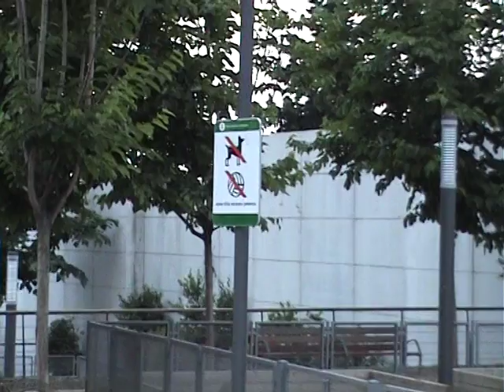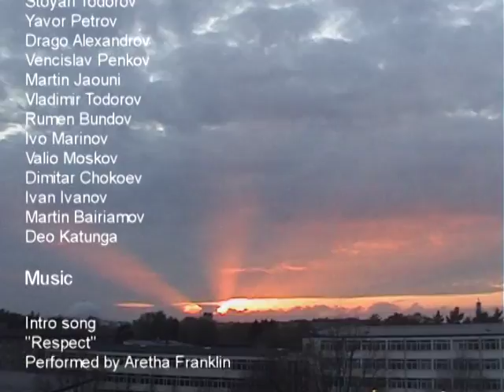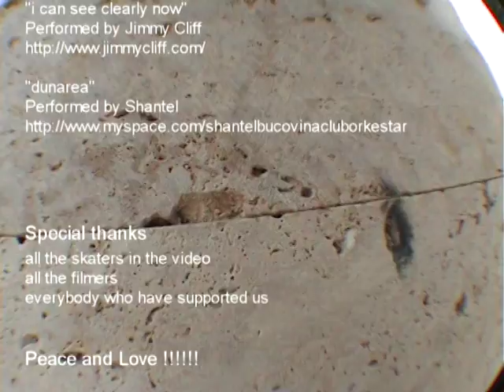Shit Happens..! FULL LENGTH SKATEBOARDING VIDEO 2010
Shit Happens..!

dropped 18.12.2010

Starring:
Petko Mitev
Krityan Genchin
Gary Bozarov
Dobrin Mitchev
Vladimir Minov
Lozyo Dimitrov
Mirslav Ivanov
Kristian Evtimov
Pavel Tzarev
Veliko Balabanov
Yavor Stoyanov

Created by: Kristyan Genchin, Petko Mitev and Vladimir Minov

Sofia X Bulgaria
2010